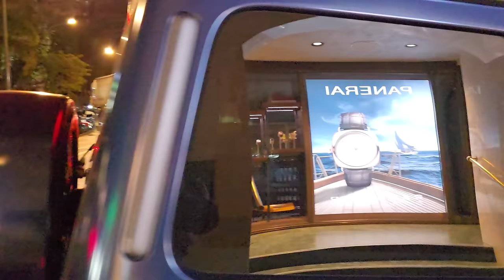Billionaires Nightlife in Monaco 2024